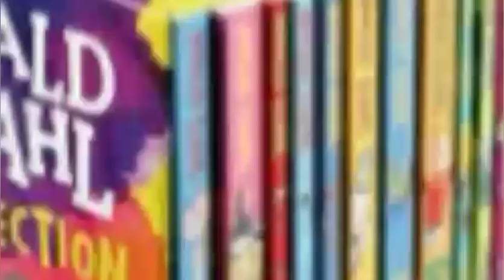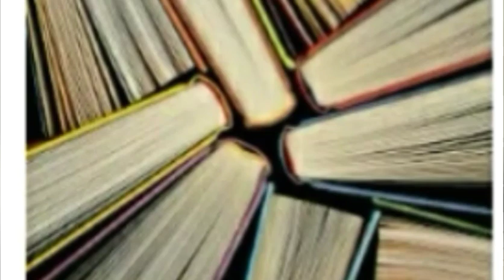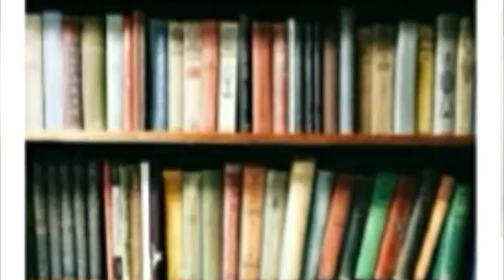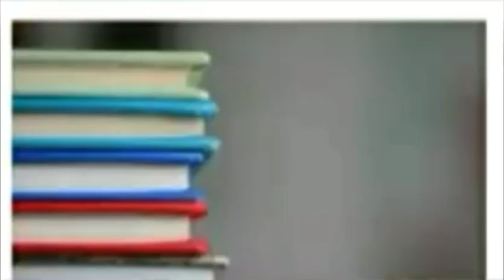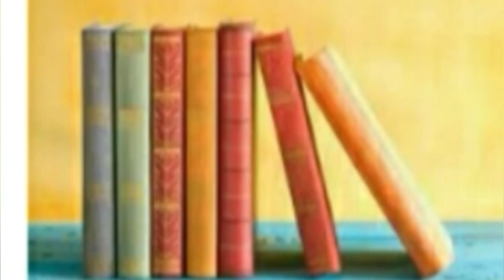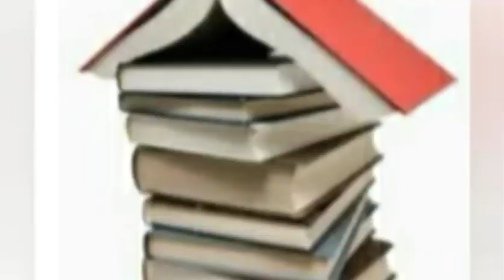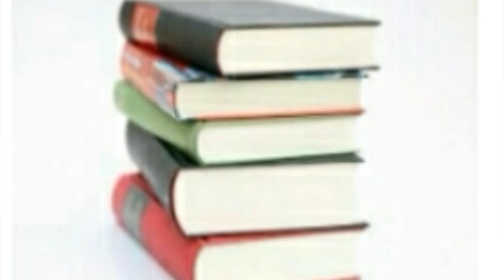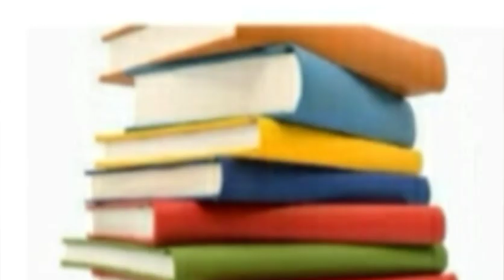Berikrikta audio book part:-59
የብርቅርቅታ መፅሐፍ ትረካ ክፍል:-59/berikrikta audio
book part:-59